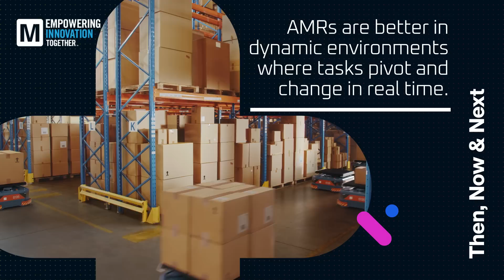Autonomous Mobile Robots: Then, Now & Next | Mouser Electronics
Catch up on the tech landscape of Autonomous Mobile Robots – where we were, where we are, and where we are going.